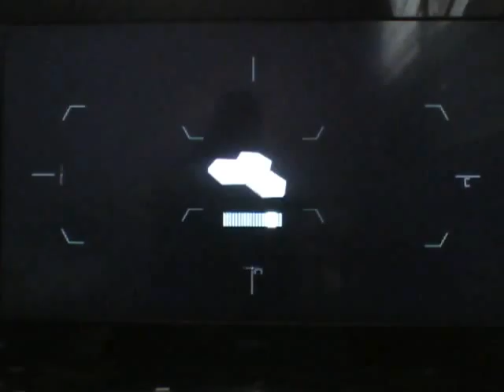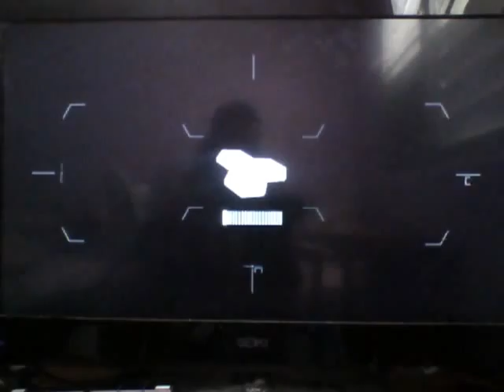(Beta) Crysis 3 MP Crash Site Big Weapons! W/ LilJJ813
We go at it again and i meet some very BIG boys hehe.